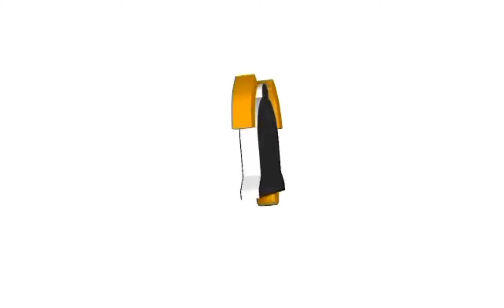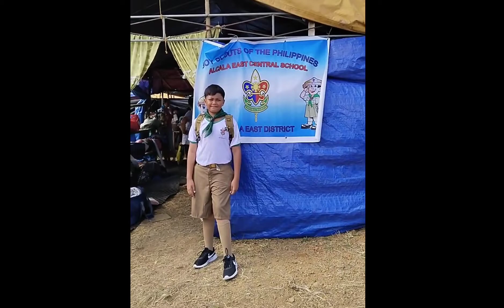provincial jamboree part 1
sumali ako sa provincial jamboree, ang saya ng experience namin sa campsite, abangan ang part 2#hyzensvlog